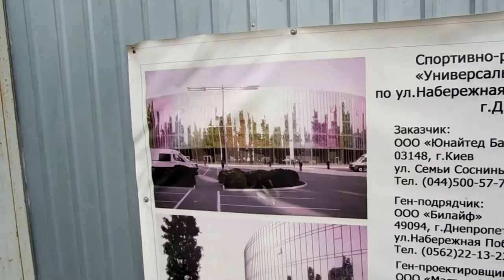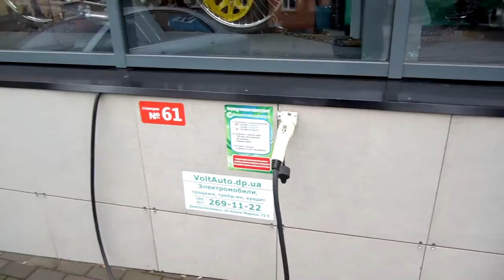Перекличка. "Послесловие". ПриватБанк - моя точка опоры. Мой крах надежд на светлое будущее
Перекличка. "Послесловие". ПриватБанк - моя точка опоры. Мой крах  надежд на светлое будущее. Музей машины времени - первая частная коллекция техники для гостей Евробаскета-2015.
Шум ветра мой редактор не смог приглушить, так что прошу понять и простить